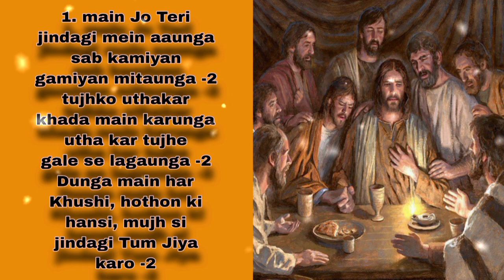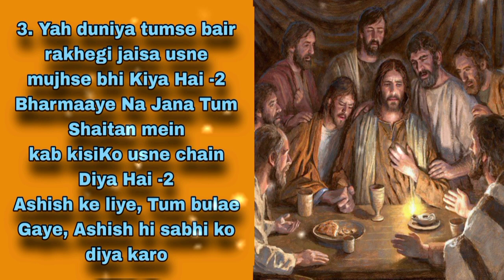🎶जे गीत सुनकर आप प्रभू येशु की बातों को मानने लगोगे || Christian song lyrics in hindi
🎶जे गीत सुनकर आप प्रभू येशु की बातों को मानने लगोगे || in hindi

welcome to SON of Jesus cr youtube channel

Masih Song

Masihi geet

Bless Christian Song

Ankur Narula ministries worship song

Pastor Amrit Sandhu ministries worship song

Sukhpal rana ministries worship song

Satnam Bhatti new song

Romica Masih Song

Thankyou to Glory to Jesus